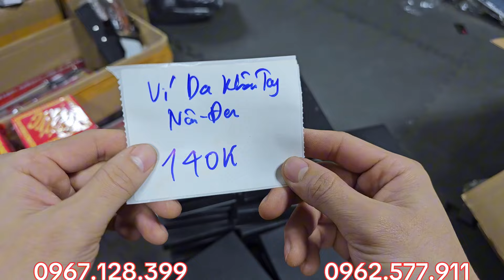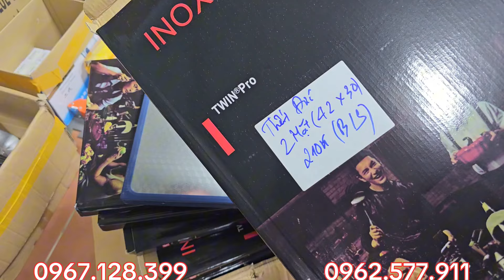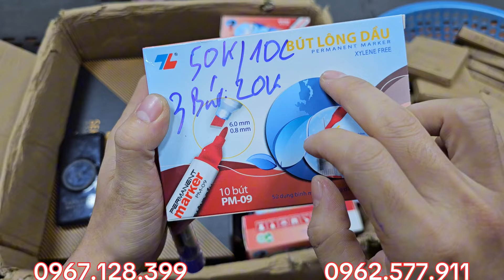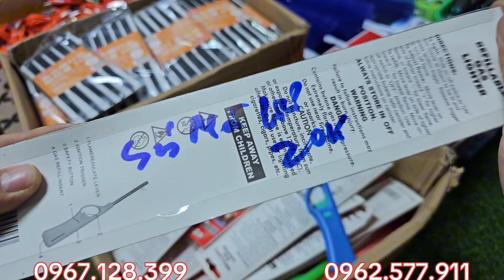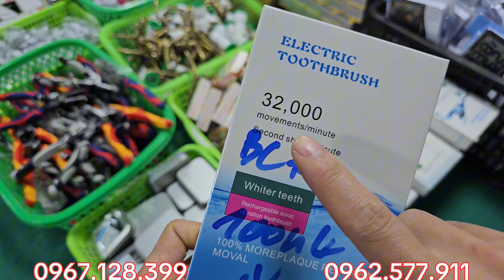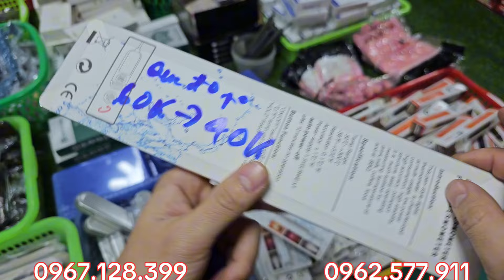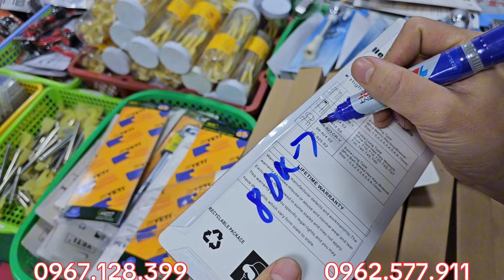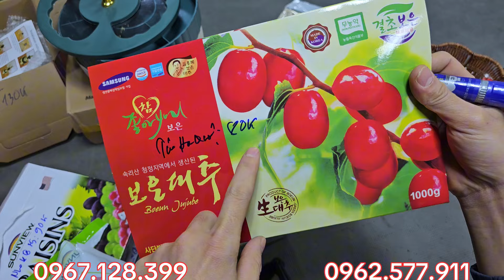Thanh Lý Lô Hàng Đẹp Có 1 0 2 - Zalo 0967.128.399